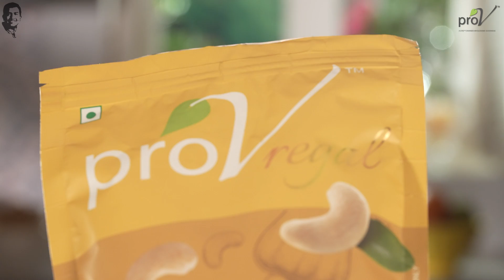Cashew Butter | WellnessWednesday | ProV | Cashew Recipes | Sanjeev Kapoor Khazana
If you love nut butters then try this simple cashew butter recipe which is so creamy and goes perfectly with toast. It’s also a great vegan option.

 BUTTER

Ingredients

1½ cups cashew nuts
½ tbsp oil
Sea salt to taste
½ tsp honey
Toasted bread slices to serve

Method

1. Preheat the oven at 100ºC.
2. Arrange the cashew nuts on a baking tray. Place it in the preheated oven and roast for 10 minutes.
3. Bring the tray out of the oven and transfer into a blender jar. Blend to a coarse powder. Scrape the sides of the blender jar, add oil, sea salt and honey and blend till smooth.
4. Transfer the cashew butter into a bowl. Serve with toasted bread slices or as required.